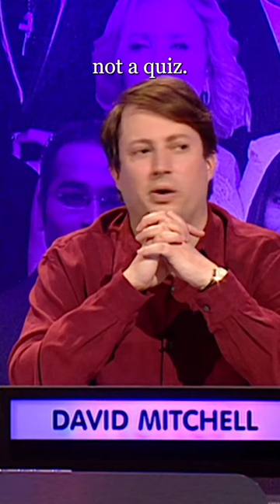There's No Time For Fun In A Quiz